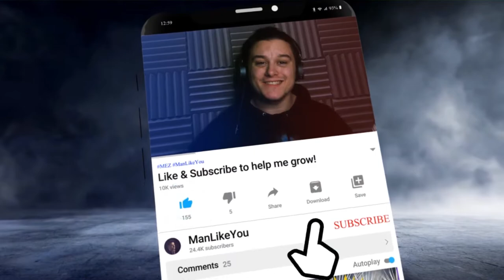New Map and TITAN Transformation in Attack on Titan Fangame by Swammy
Donating is not necessary and never expected, but it is greatly appreciated and helps me continue making content.

I animate in SFM - Unreal Engine